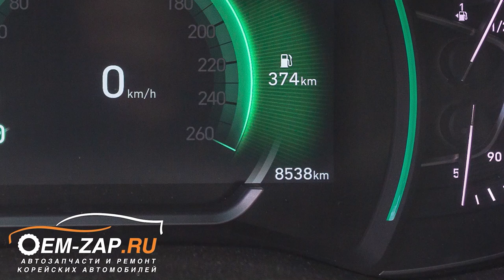Профилактика полного привода Санта Фе 4-го поколения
Наконец-то мы стали замечать на новых автомобилях не большое количество смазки от завода производителя. Не так много, как хотелось бы, но есть и не на всех автомобилях. Этому Hyundai Santa Fe 2019 года выпуска повезло.

Даже в этом случае мы не перестанем рекомендовать производить обслуживание полного привода на Хендай и Киа, поверьте, это лишним никогда не будет, да и Вам будет спокойней за работоспособность 4WD на вашем автомобиле. Рекомендуем такую операцию производить раз в 40-45 т.км., обновляя смазку и при необходимости менять сальники как дифференциала, так и углового редуктора.

Находимся по адресам:
👇👇👇👇👇👇👇👇👇ЖМИ КНОПКУ "ЕЩЁ"👇👇👇👇👇👇👇👇👇

Север
🕘🔛🕗 График работы: с 9 до 20 без выходных.